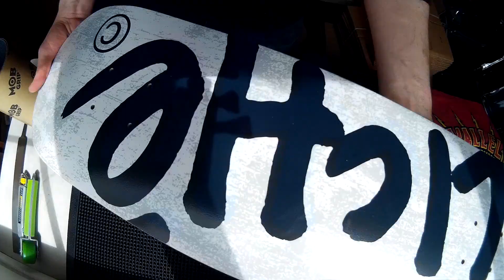Cliché Skateboard Handwritten 8.0' + Mob grip 9'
Pose de grip Mob 9' sur une board Cliché Handwritten en 8'.